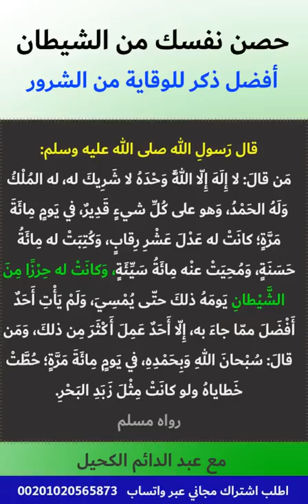حصن نفسك من الشيطان والشرور الآن